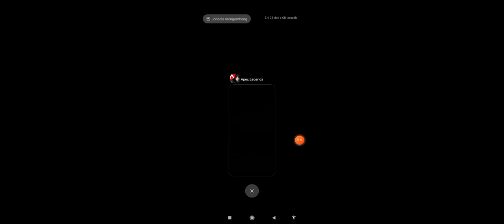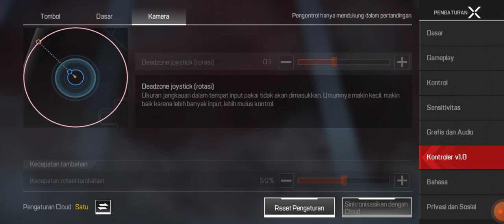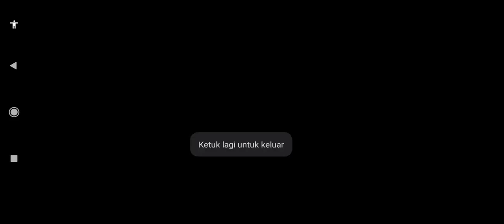Gameplay Apex Legend Mobile Sebelum Di Tutup !! Donny To Heaven Apex Mobile 2022 !!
apex legend mobile with stranger. silent gameplay ay2ga6m8vu4,
apex legend mobile back,
apex legends mobile ban,
apex legends mobile comeback,
apex legends mobile bunny hop,
apex legends mobile back,
apex legends mobile tidak bisa login,
apex legends mobile beta,
apex legends mobile bhop,
apex legends mobile bug,
berapa size apex legend mobile,
bocoran apex legend mobile,
cara bermain apex legend mobile,
cara mengatasi tidak bisa masuk apex legend mobile,
skull buster gaming apex legend mobile first,
kenapa apex legend mobile tidak bisa login,
apex legend mobile is back,
apex legend mobile closed,
apex legend mobile controller,
apex legend mobile coming back,
apex legends mobile cheat,
apex legends mobile china gameplay,
apex legends mobile channel,
apex legends mobile coming back,
cara mengatasi apex legend mobile tidak bisa masuk,
cara download apex legend mobile,
cara download apex legend mobile 2.0,
cara main apex legend mobile,
comment installer apex legend mobile,
cara download apex legend mobile di laptop,
comment jouer apex legend mobile,
comment installer apex legend mobile sur iphone,
que paso con apex legend mobile,
apex legend mobile download,
apex legend mobile ditutup,
apex legends mobile download android,
apex legends mobile download 2023,
apex legends mobile gak jadi ditutup,
apex legends mobile china download,
apex legends mobile dihapus,
apex legends mobile download link mediafıre,
apex legends mobile download link mediafıre 2023,
apex legends mobile download ios,
download apex legend mobile,
download obb apex legend mobile,
tutorial download apex legend mobile,
mengapa apex legend mobile ditutup,
apex legend mobile error code 201,
apex legend mobile error 201,
apex legends mobile entruv,
apex legends mobile error code 15414,
apex legends mobile exe,
apex legends mobile tutup entruv,
apex legends mobile edit,
apex legends mobile login error,
apex legends mobile error code 201,
apex legends mobile error code 2,
apex legend mobile fade,
apex legend mobile finisher,
apex legends mobile fade,
apex legends mobile full size,
apex legends mobile fpp gameplay,
apex legends mobile fanmade download,
apex legends mobile full graphics,
apex legends mobile funny moments,
apex legends for mobile,
apex legends mobile fade gameplay,
full size apex legend mobile,
apex legends mobile new legend fade,
apex legend mobile fr,
apex legend mobile gagal login,
apex legend mobile gone,
apex legend mobile game,
apex legends mobile gameplay indonesia,
apex legends mobile gameplay 2023,
apex legends mobile gamepad,
apex legends mobile gameplay no commentary,
apex legends mobile gameplay ultra graphics,
game apex legend mobile,
game pengganti apex legend mobile,
games like apex legends mobile,
gacha apex legend mobile,
gameplay apex legend mobile,
game like apex legend mobile,
review game apex legend mobile,
how to get apex legend mobile,
apex legends mobile gameplay,
apex legend mobile high graphics,
apex legend mobile handcam,
apex legend mobile highlights,
apex legends mobile how to download,
apex legends mobile how to download android,
apex legends mobile handcam,
apex legends mobile hong kong version,
apex legends mobile high graphics,
apex legends mobile highlights,
how to download apex legend mobile,
how to download apex legends mobile 2.0,
how to play apex legend mobile,
what happened to apex legend mobile,
apex legend mobile iphone,
apex legend mobile india,
apex legends mobile indonesia,
apex legends mobile is back,
apex legends mobile iphone 11,
apex legends mobile iphone xr,
apex legends mobile ios download,
apex legends mobile iphone 14 pro max,
apex legend mobile ios,
turnamen apex legend mobile indonesia,
how to play apex legend in mobile,
apex legend in mobile,
comment installer apex legend sur mobile,
the jooomers apex legend mobile,
apex legends mobile japan,
apex legends mobile gameplay joystick,
apex legends mobile joystick,
apex legends mobile wall jump,
apex legends mobile japanese player,
apex legends mobile jugando,
apex legend mobile kapanıyor,
apex legends mobile kembali,
kapan apex legend mobile rilis lagi,
apex legends mobile kaise download karen,
apex leg